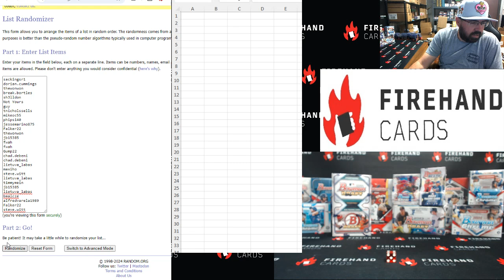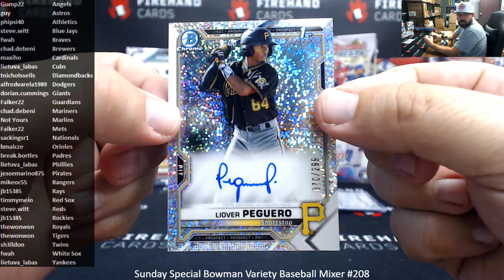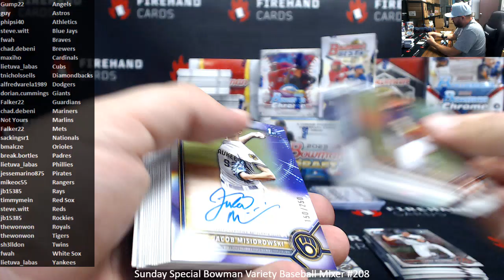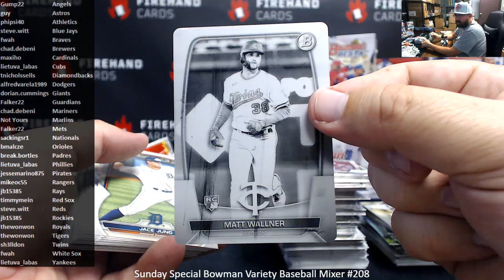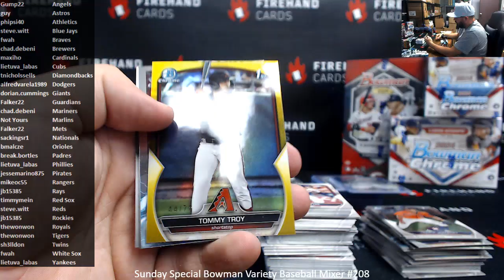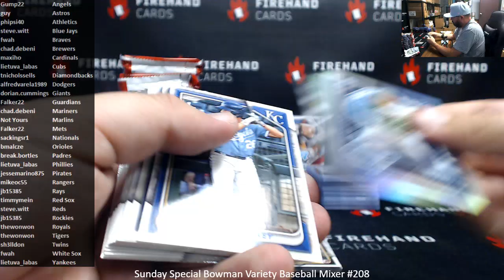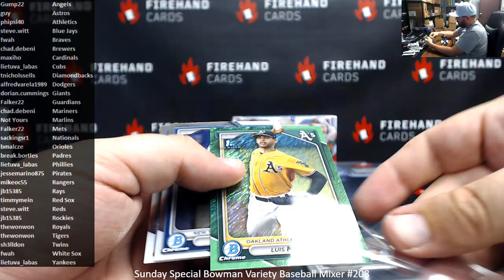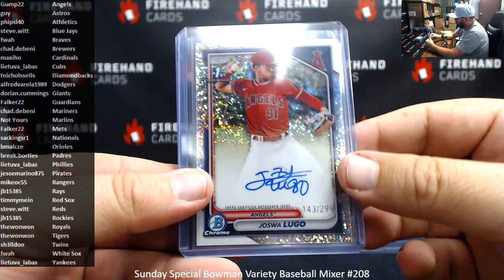10/13/2024 Sunday Special Bowman Variety Baseball Mixer #208